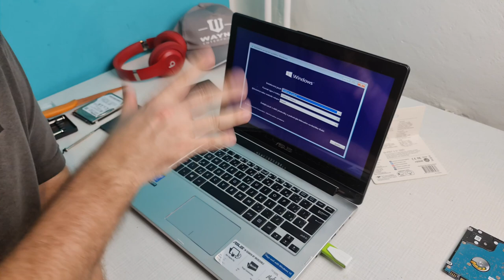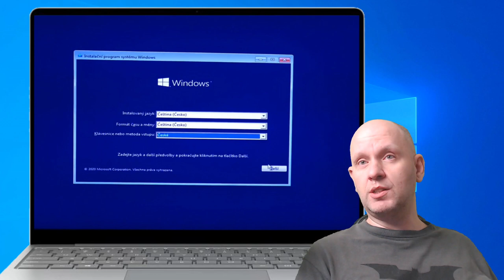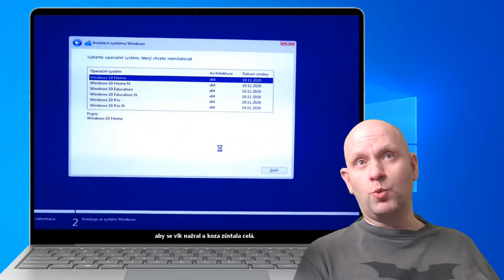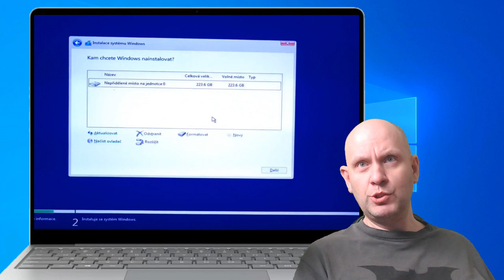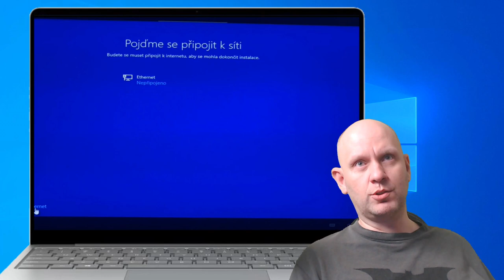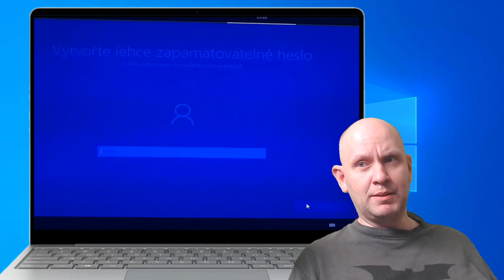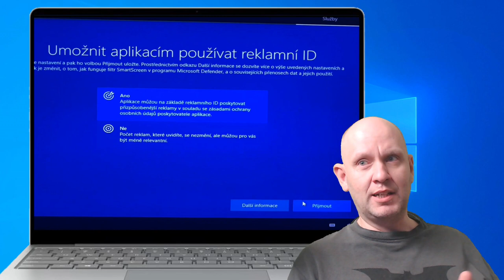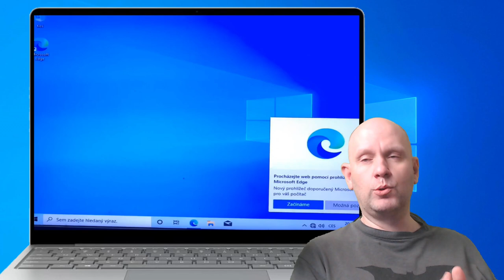Komplet postup instalace SSD (sata + m2) - dva notebooky, výměna, instalace Windows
Pitva herního notebooku začíná zde 10:58